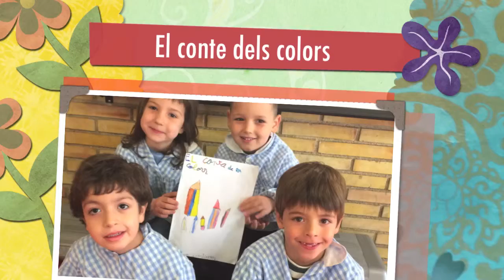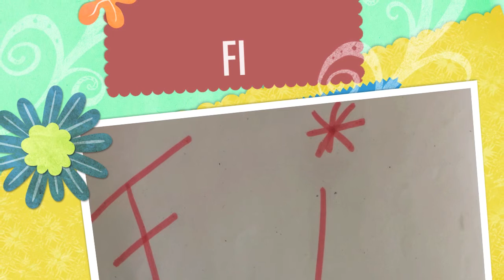El conte dels colors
Projecte "Fem un conte"
Grup 2
Classe de les Girafes